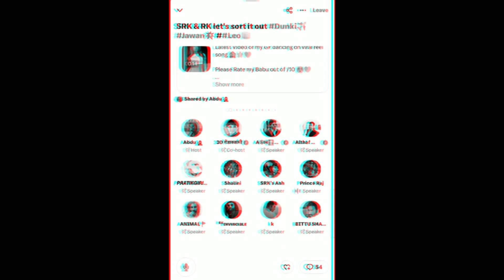Tiger 3 Movie Leaked Plan: SRKedian and Salman Khan Fans Outraged! Must Watch!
Tiger 3 Movie: Shocking Leaked Plan! SRKedian and Salman Khan Fans' Explosive Reactions Tiger 3 Blockbuster: Unbelievable Leaked Plan and Fans' Intense Reactions!Tiger 3 Movie Leaked Plan: SRKedian and Salman Khan Fans Furious! Blockbuster Drama Unveiled!

srk fan's leak tiger 3 movie on twitter.
salman khan fan's angry reaction.
salman khan movie tiger 3.
tiger 3 movie leak.
tiger 3 movie leaked on twitter.
shahrukh khan fan's same on you.
Salman khan mega cutout on theater.
tiger 3 poster mega cutout in Theater.
Salman khan new movie.
Salman khan shahrukh khan.
shahrukh khan dunki.
prabhas salaar .
dunki movie.